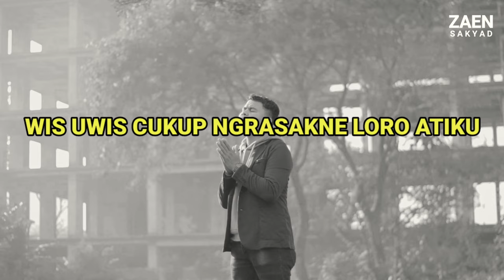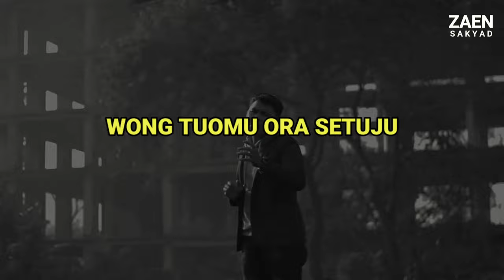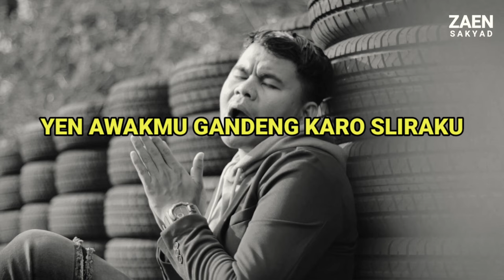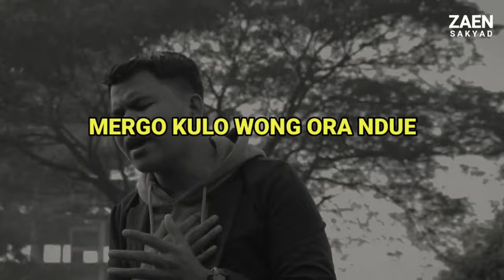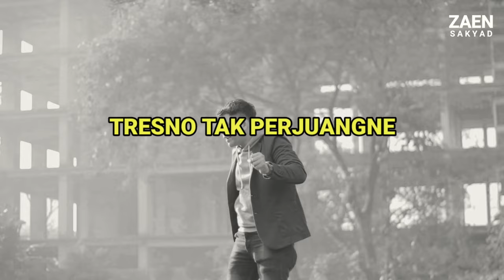PAHAM POSISI - KARAOKE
PAHAM POSISI ( Official Musik Karaoke  )

CREDITS
Artist : Bang Zaen
Title : Paham Posisi
Karya : Bang Zaen & M Fuji Ridwan
Songwriter : Bang Zaen

Video Credit :
Editor : Kazoey Narpatih
Sutradara : Kazoey Narpatih
Talent : Sabira

Song : Bang Zaen & M Fuji ridwan
Lyric : Bang Zaen
Music Produced by : ZS production
Arranger : Jeni Sepriadi
Mixed by : Jeni Sepriadi
Gendang : Gio
Sexsofone : Abrar

Available on Aplikasi Digital

- Joox
- Dezzer
- Amazone
- Resso
Dll

Lirik

Sepurane kulo kalah
Sepurane kulo nyerah
Tresno tak perjuangne

Wis uwis cukup ngrasane loro atiku
Ojo nganti koe ngrasane juga
Perih iki raiso ku tahan lagi
Meski tak cobo ngilangno tresno

Wong tuomu ora setuju
Yen awakmu gandeng karo sliraku
Mergo kulo wong ora ndue
Sadar diri cuma wong sepele

Sepurane kulo kalah
Sepurane kulo nyerah
Tresno tak perjuangne

Iki dudu karepku
Juga dudu salahmu
Nanging paham posisimu

Sadar diri cuma wong sepeleh

Sepurane kulo kalah
Sepurane kulo nyerah
Tresno tak perjuangne

Iki dudu karepku
Juga dudu salahmu
Nanging paham posisimu

Sepurane kulo kalah. Sepurane kulo nyerah
Tresno tak perjuangne

Hoho...
Iki dudu karepku juga dudu salahmu
Nanging paham posisimu

Sesok yen kita raiso bersatu
Kuharap koe menghargai pilihane

Sepurane kulo kalah
Sepurane kulo nyerah
Tresno tak perjuangne

TERIMAKASIH
- TUHAN YME.
- KELUARGA.
- TEMAN
- SOUND ON
- DAN SEMUANYA.